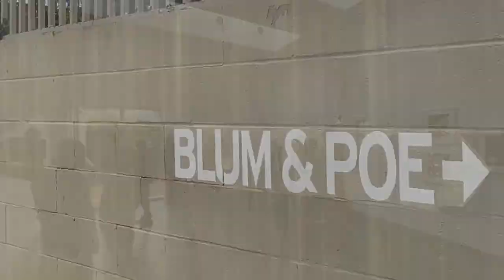PENNY SLINGER OPENING AT BLUM AND POE LA